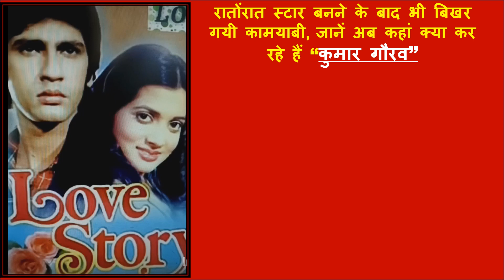कुमार गौरव /Kumar Gaurav /पहली ही फिल्म से सुर्खियों में आ गए थे /जिन्हें रातोंरात कामयाबी मिली थी..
love story
love songs
love status
Story movie song
love song Telugu
love story full film
love story complete film
Kumar Gaurav love story film
love story film Kumar Gaurav
Kumar Gaurav Love Story song

Video Tutorial has details on: